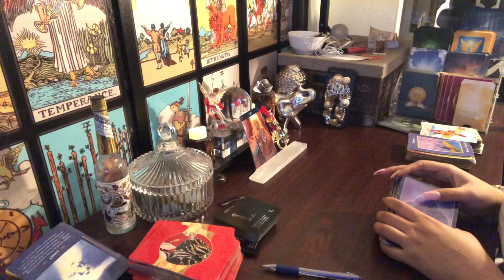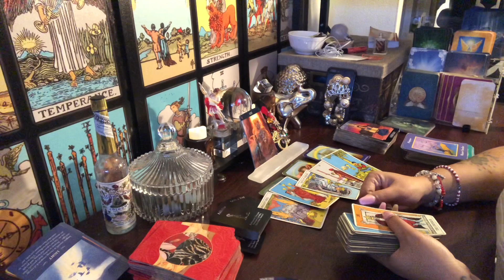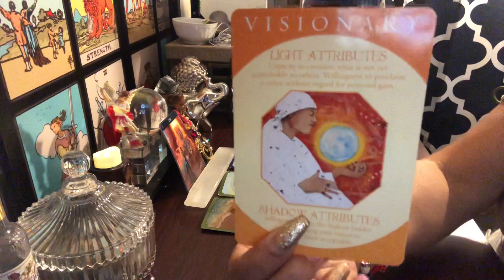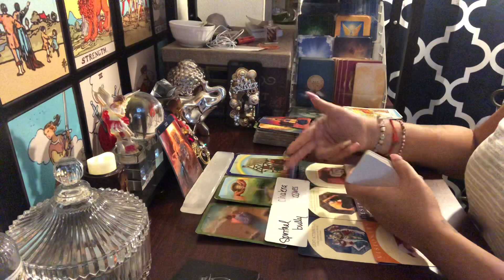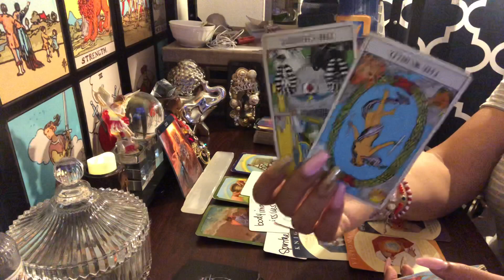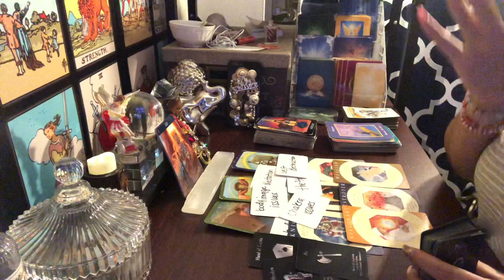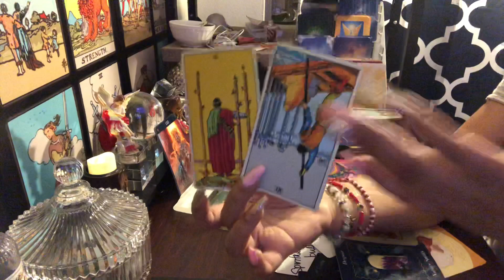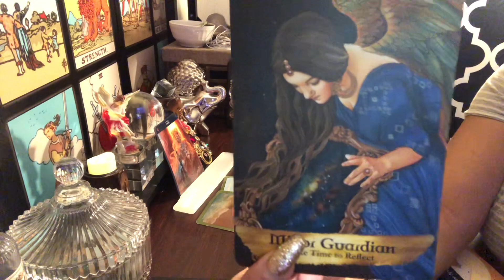LEO ♌️ READ- WHO’S THE SNAKE IN YOUR GRASS? AND WHY ? (Timeless)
Energy is fluid ! this could be your past present or future and also energies are interchangeable so use your discernment as to which characteristics that are being described belongs to you 😊.